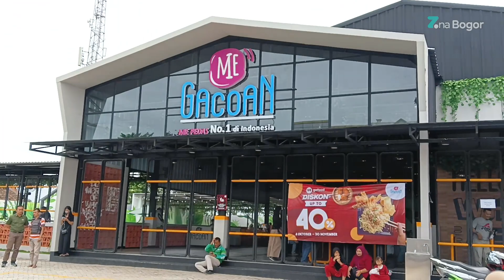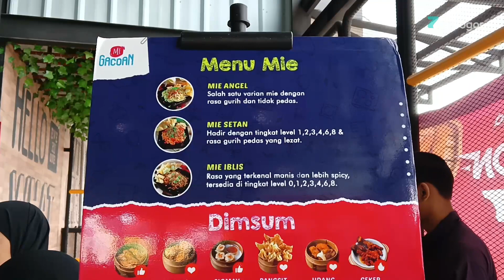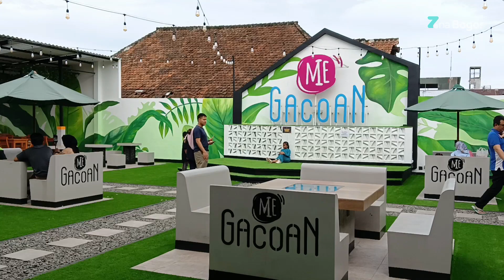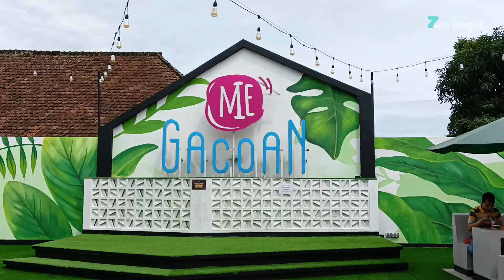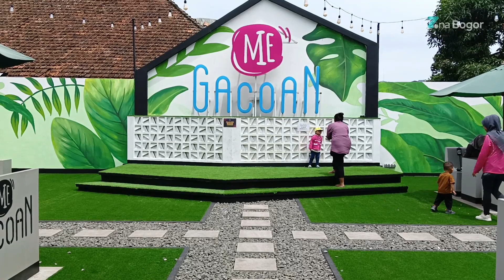Mie Gacoan Tajur Bogor | Mie Pedas yang selalu Antri | Mie Setan yang bikin Nagih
Mie Gacoan Tajur Bogor telah buka pada tanggal 1 oktober kemarin. Mie pedas No.1 di Indonesia ini yang sedang viral karena antrian pembelinya yang panjang dan harganya murah banget, cuman 10 rebu saja. Bagaimana keseruan makan Mie Gacoan di Tajur ini, yuk simak reviewny di video ini.

📍Jl. Raya Tajur No.155 A, RT.03/RW.06, Tajur, Kec. Bogor Tim., Kota Bogor, Jawa Barat